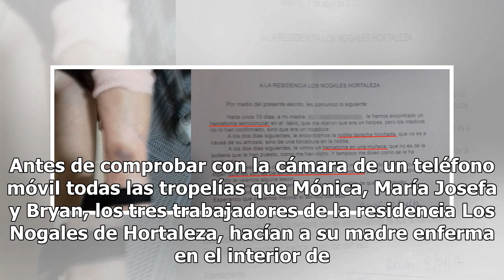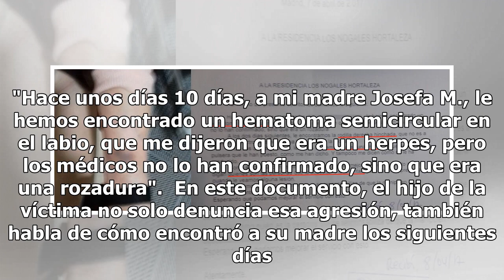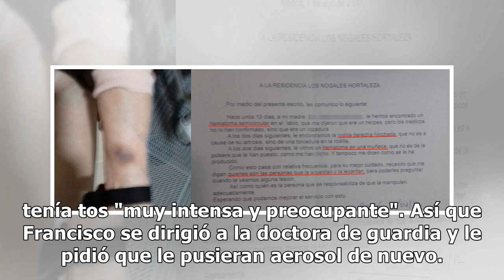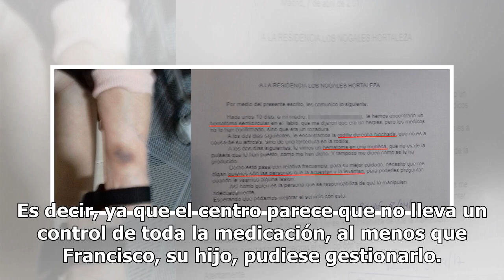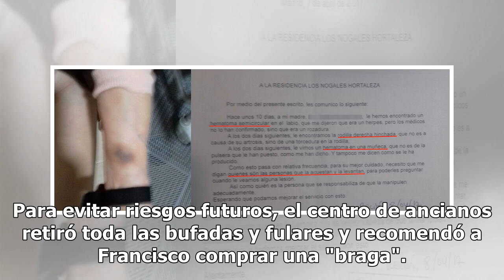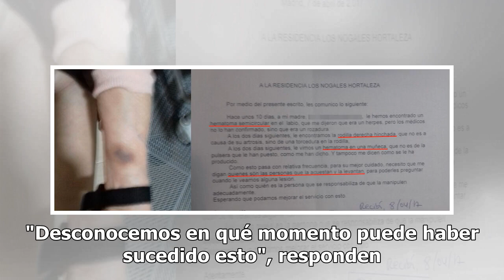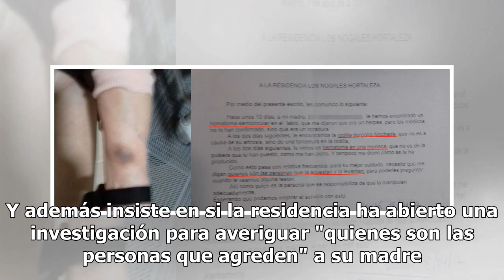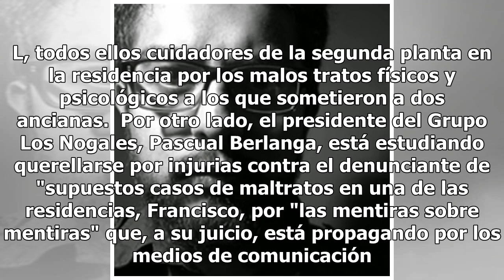Hematomas, gafas rotas... las 8 denuncias ignoradas de la familia de una anciana en Los Nogales